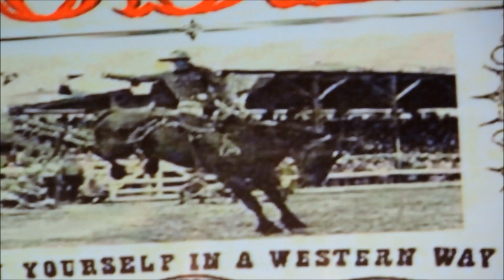"Amarillo By Mornings" George Strait and Kenny Chesney--Nashville 2013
Kenny made a surprise visit to the stage to see George and perform with him on The Cowboy Rides Away Tour.  Awesome night for sure.